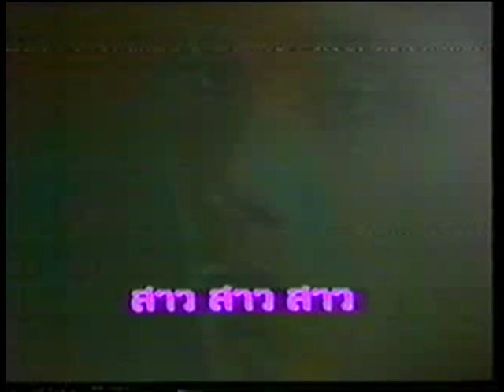เพียงความทรงจำ - สาว สาว สาว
เพลง เพียงความทรงจำ
ขับร้องโดย แอม เสาวลักษณ์ ลีละบุตร
สาว สาว สาว